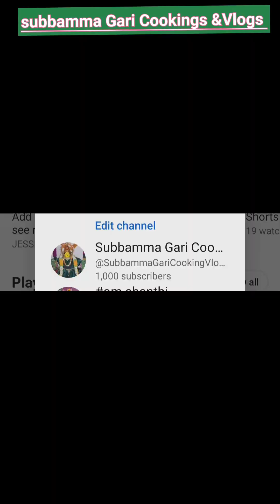😋sweet for 1000 subscribers special recipe bengal gram halwa నోట్లో వేస్తే ఇట్టే కరిగి పోయే స్వీట్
👉5 ని || స్వీట్ రెడీ👌
👉simple sweet recipes
👉మీకు పేరు పేరున ధన్యవాదములు🙏🏼 ♥️